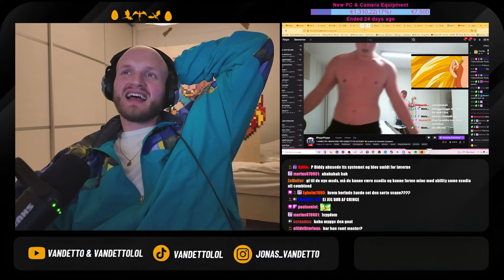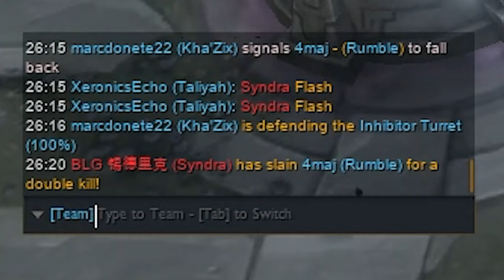SPILLER BEDRE END FAKER! (Giga Gapped)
Så blev det Vandett0s tur til at gappe igen! Nu må vi se om jeg når challenger eller ender som mentally challenged. Håber i vil nyde rejsen med mig!

Timestamps
00:00 - Intro
01:06 - Ingame
12:39 - Casper Drømme spiller Leauge?

Kom bare an Caps Sondergaardlol Broxah Jaxstyle Jensen Svenskeren Szygenda Sondergaard Wendel Wunder Hidon Denvoksne Bjergsen Zven Froggen detderT